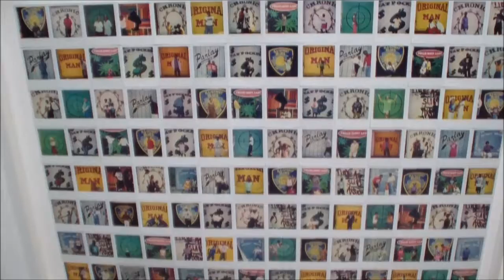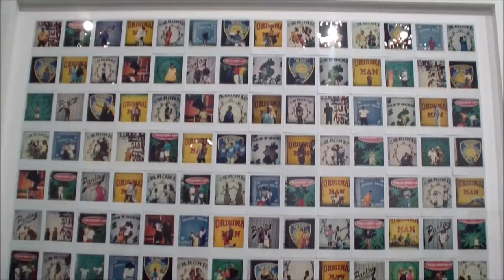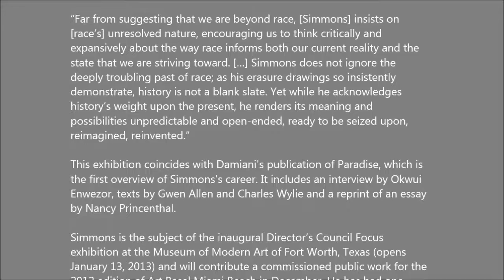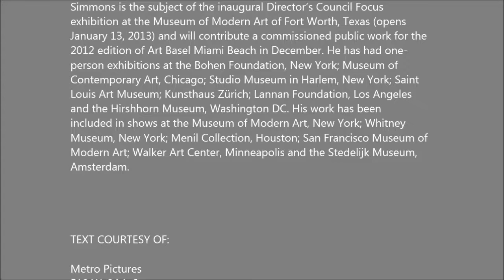METRO PICTURES - Gary Simmons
Metro Pictures presents a survey of Gary Simmons's career that brings
together a range of works produced over the last 20 years. The exhibition
includes Simmons's first chalk drawings on blackboards done in the
artist's "erasure" technique along with sculptures, paintings,
photographs and a 1992 wall drawing not seen since it's first
presentation at the Drawing . From the row of shoeshine stands
in Fuck Hollywood(1991) that are draped with towels embroidered with
images of Elvis or the crows from Disney's cartoon "Dumbo," to his most
recent multi-panel plywood sculpture mounted with drawings of 1930s
posters for the historic boxing matches between Joe Louis and Max
Schmeling, Simmons has thoughtfully mined the signs and symbols of
race and class in American culture.

In her essay for Simmons's new monograph Gary Simmons: Paradise,
Gwen Allen writes:

"Far from suggesting that we are beyond race, [Simmons] insists on
[race's] unresolved nature, encouraging us to think critically and
expansively about the way race informs both our current reality and the
state that we are striving toward. [...] Simmons does not ignore the
deeply troubling past of race; as his erasure drawings so insistently
demonstrate, history is not a blank slate. Yet while he acknowledges
history's weight upon the present, he renders its meaning and
possibilities unpredictable and open-ended, ready to be seized upon,
reimagined, reinvented."

This exhibition coincides with Damiani's publication of Paradise, which is
the first overview of Simmons's career. It includes an interview by Okwui
Enwezor, texts by Gwen Allen and Charles Wylie and a reprint of an essay
by Nancy Princenthal.

Simmons is the subject of the inaugural Director's Council Focus
exhibition at the Museum of Modern Art of Fort Worth, Texas (opens
January 13, 2013) and will contribute a commissioned public work for the
2012 edition of Art Basel Miami Beach in December. He has had one-
person exhibitions at the Bohen Foundation, New York; Museum of
Contemporary Art, Chicago; Studio Museum in Harlem, New York; Saint
Louis Art Museum; Kunsthaus Zürich; Lannan Foundation, Los Angeles
and the Hirshhorn Museum, Washington DC. His work has been
included in shows at the Museum of Modern Art, New York; Whitney
Museum, New York; Menil Collection, Houston; San Francisco Museum of
Modern Art; Walker Art, Minneapolis and the Stedelijk Museum,
Amsterdam.

TEXT COURTESY OF:

Metro Pictures
519 W. 24th St.

HOURS:    Tue-Sat 10-6